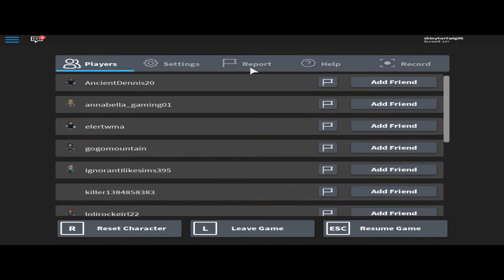Ransomware Awareness|Basic Info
I just talk about the new virus called as the ransomware and it's effect on the world. I just talk about the necessary things to do for protecting your pc. If you're a gamer you have to be very careful with this one.